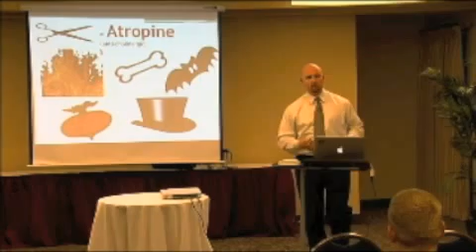Pharmacology: Anticholenergic Side Effects